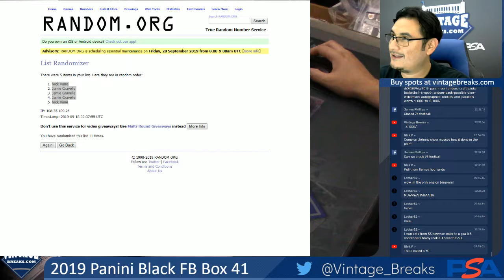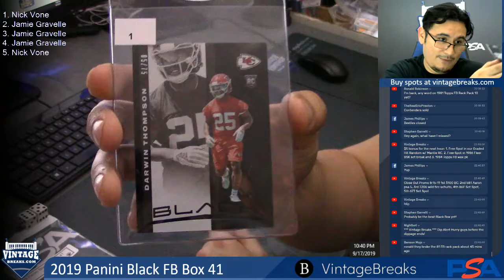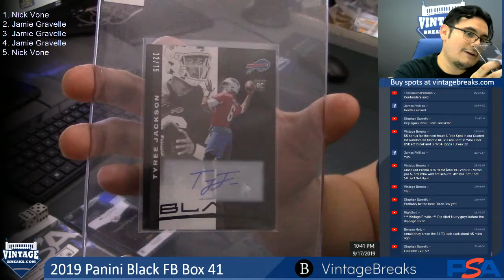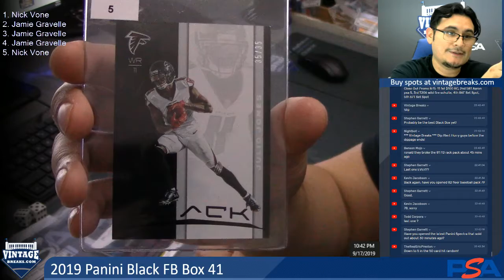09-17-19 2019 Panini Black Football Box 41 Break Opening Video